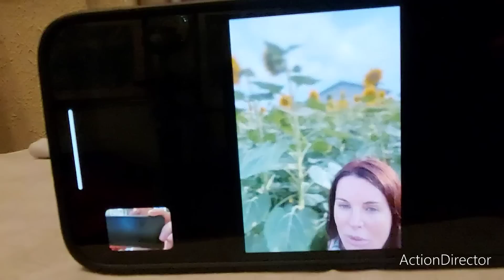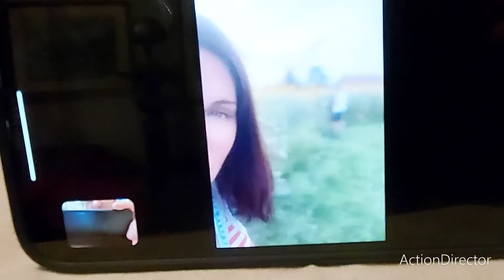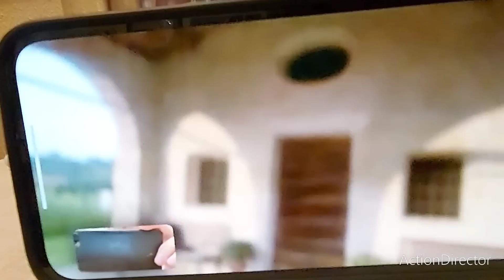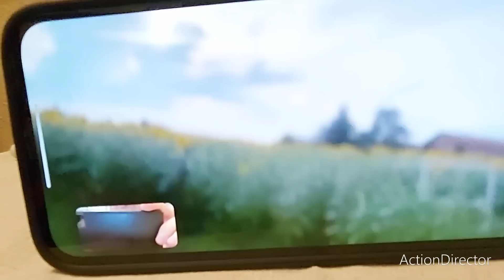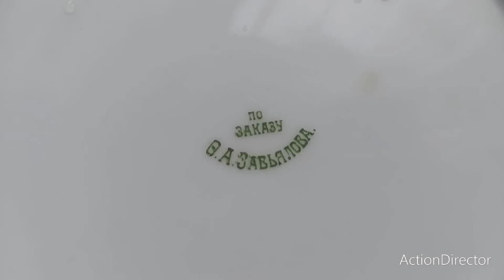Жарим драники и едим их из антикварной и винтажной посуды с Иваном Рыбниковым 😉🙂♥️👍Москва Россия